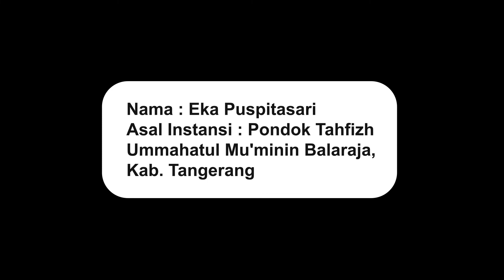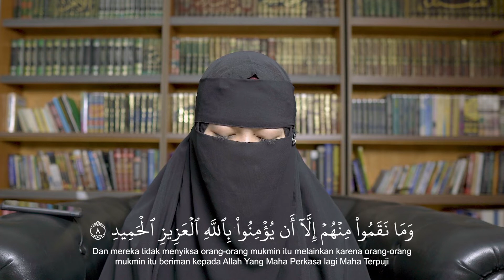JUARA 2 ( Kriteria Dewasa ) | Lomba Video Murottal Nasional "HARI SANTRI 2022"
Lomba Video Murottal Online Nasional
dalam rangka Memeriahkan Hari Santri Nasional 2022
OSADA TV Mengadakan Acara ini guna memngangkat
cintra santri yang memiliki identidas suci.

Jazkumullah untuk seluruh sahabat OSADA
Yang telah berpartisipasi dalam kegiatan ini,
semoga kita semua dapat di tercatat sebagai ahlul Qur'an
dan mendapatkan syafaatnya di akhirat kelak.

Buat para sahabat Qurani jangan lupa ikuti terus vidio - vidio terbaru kita semoga bisa menjadi bermanfaat dan berkah aminn.